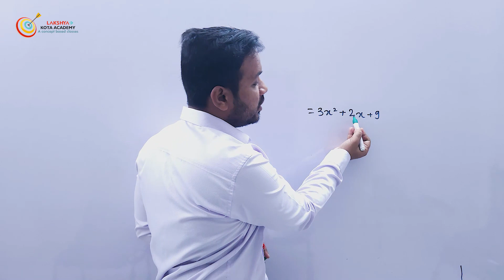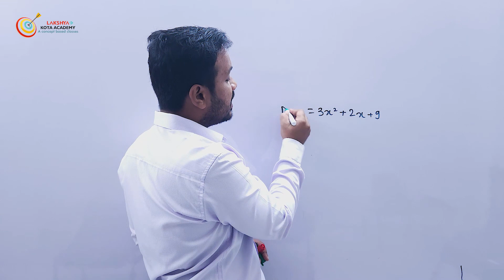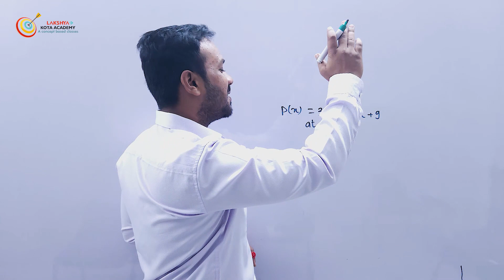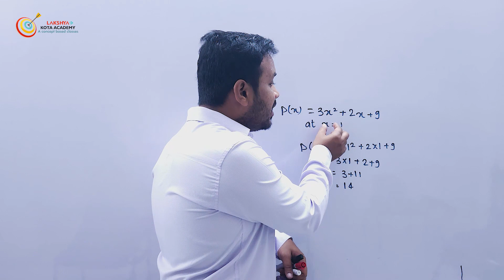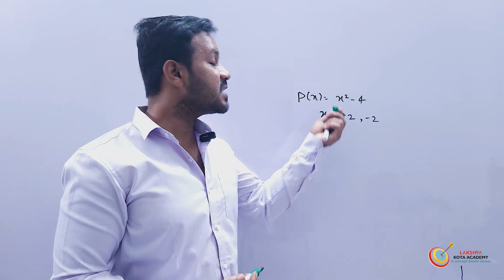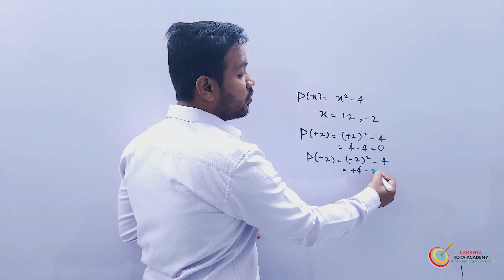TROPIC-4: VALUE OF POLYNOMIALS POLYNOMIALS (2.8) | Lakshya Kota Academy | Bhilai (C.G)